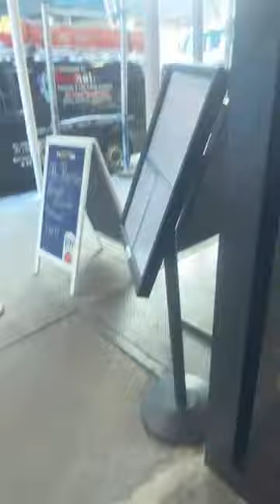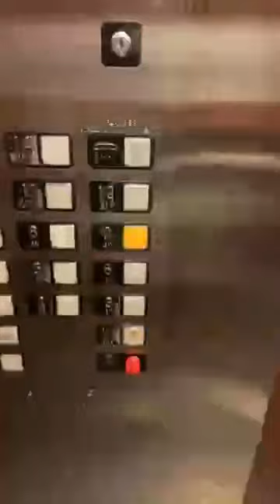8/22 Stancil Compound Pregame